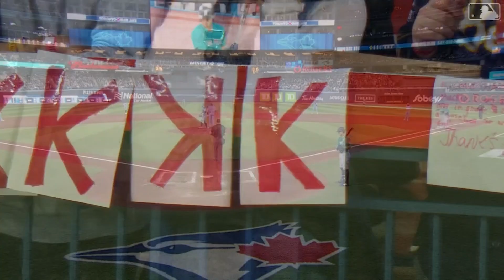Daulton Varsho wins it in extra innings!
04/30/2023: Daulton Varsho's walk-off hit provided the only run of the game as the Toronto Blue Jays defeated the Seattle Mariners 1-0 to pick up another series win and a sixth consecutive victory! It's Varsho's second career walk-off hit and his first as a member of the Blue Jays.